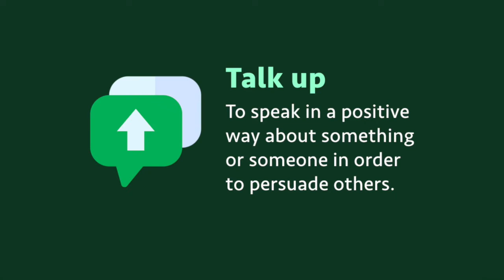Phrasal verb: Talk up (meaning, examples, pronunciation)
"Talk up" means "to speak in a positive way about something or someone in order to persuade others".

Example 1: A good salesman has to know how to talk up his product

Example 2: The guide talked up the tourist attractions to encourage more visitors.

Example 3: If they hadn't talked the music festival up so much on TV, nobody would have gone.